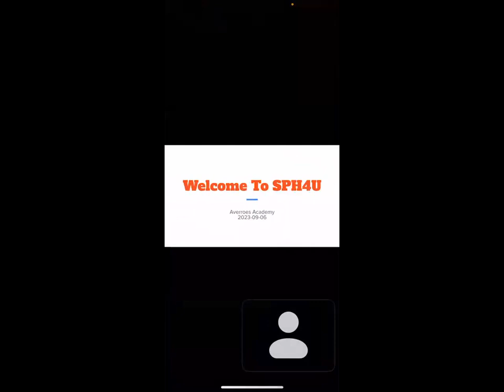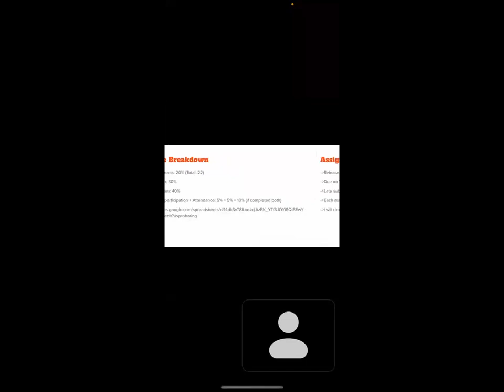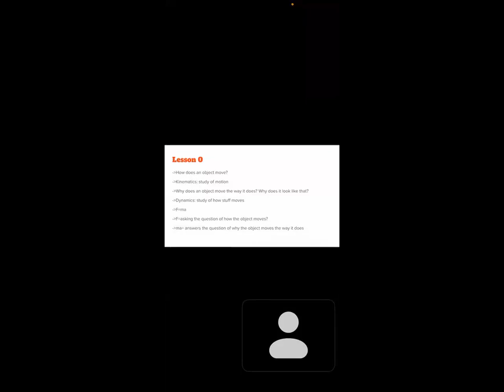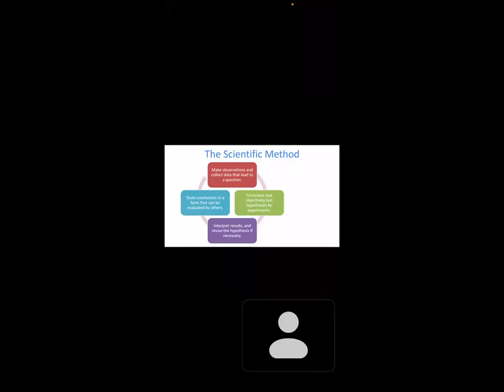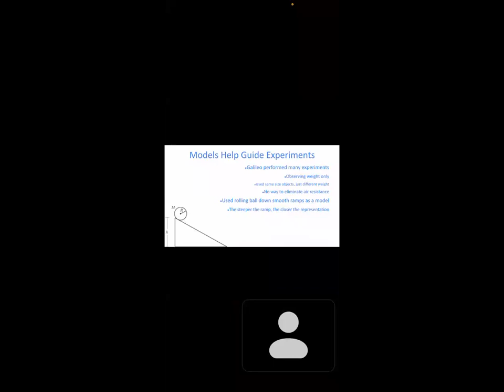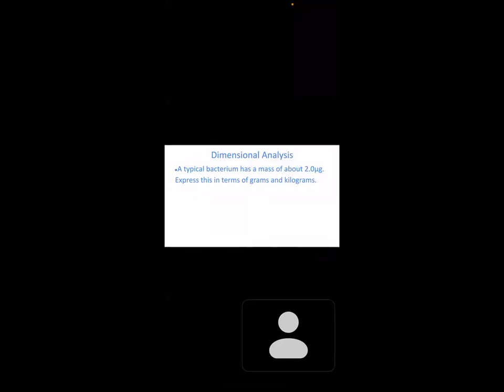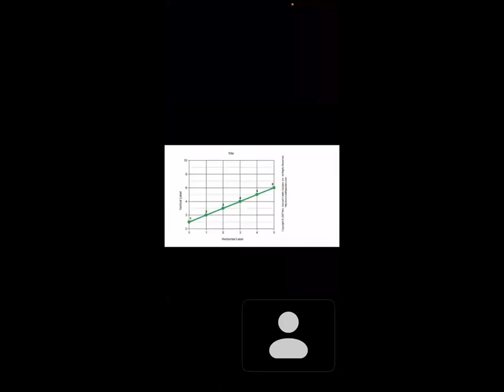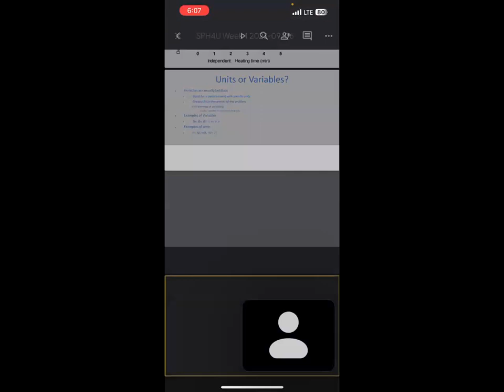Physics Grade 12 F2023 (#1)